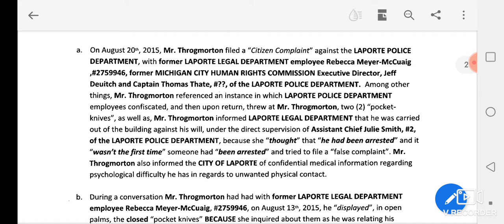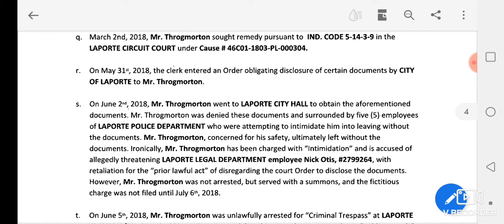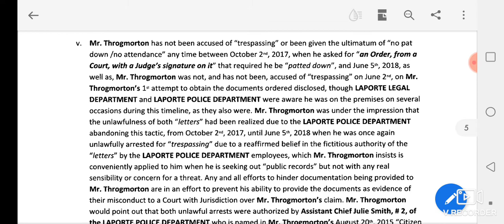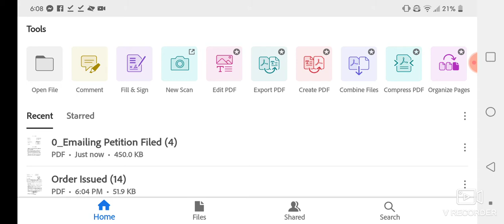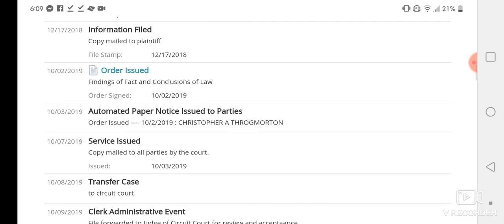Indiana Sup. Ct. Certification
"Mr. Throgmorton would request this Court, being duly advised, determine that the CITY 0F
LAPORTE has been, is, and will be exercising powers outside the bounds of the authority granted to any CITY OF LAPORTE branch, officer, department, or agency of the municipality, by:
(A) having Mr. Throgmorton placed on "trespass list” in regards to public building because he video records when requesting ”public records” pursuant to IND. CODE 5-14-3, or;
(B) requiring Mr. Throgmorton to submit to discriminatory and unreasonable searches or seizures, as prerequisite to attend ”public meeting" pursuant to IND. CODE 5-14-15, or;
(C) committing or repeating, or attempting to commit or repeat, the same or similar unauthorized actions, or exercising of power that does not exist, in attempts to entrap Mr. Throgmorton or provoke characteristics of his disability with the intentions of ”responding to” his difficulty in dealing with their provocative and unnecessary behavior and actions, or;
(D) disregarding an Order requiring disclosure of ”public records” pursuant to IND. CODE 5-14-3-9 and Indiana Rule of Procedure Trial Rule 60(B)(8), and as such, interpreting its own refusal as having the meaning that Mr. Throgmorton lacked "legitimate business" and/or "contractual interest” in the property known as 801 Michigan Avenue, Laporte, IN, 46350 and wrongfully arresting him for the
fictitious charge of "trespassing“ on the public property in question.
Or; if this Court deems necessary, set this matter for hearing where Mr. Throgmorton can show further evidence.
And; any other relief or remedy this Court deems just and proper."